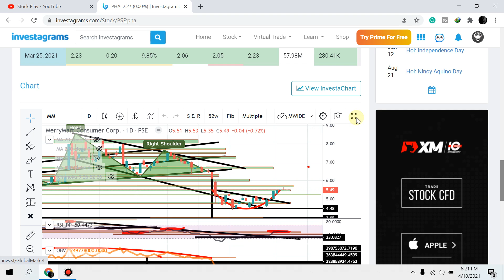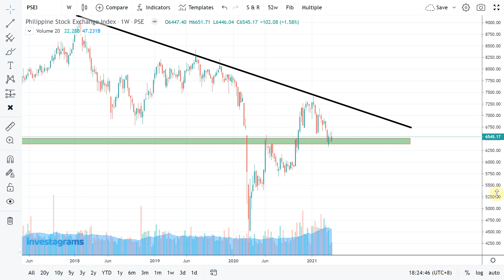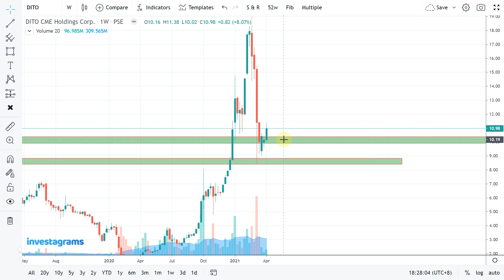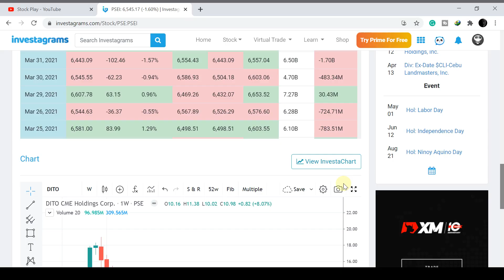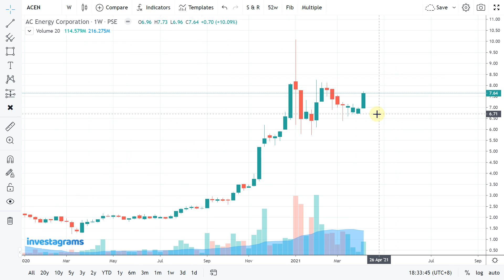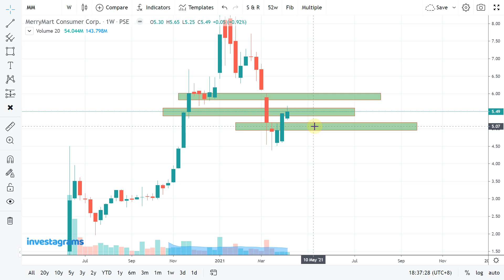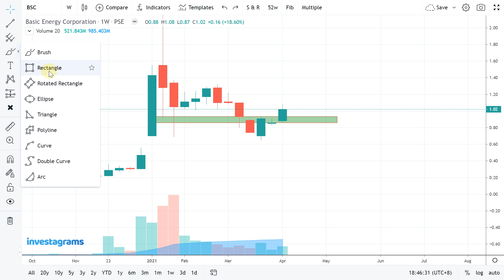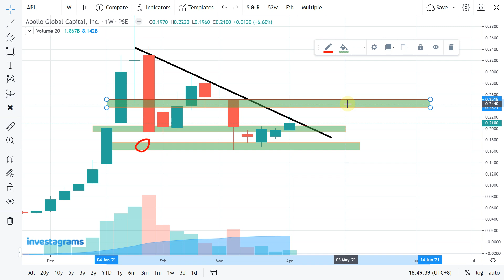[STOCK MARKET] PSEI | DITO | PHA | ACEN | MM | BSC | APL :PSE TRENDING STOCKS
STOCK MARKET] PSE TRENDING STOCKS ANALYSIS (APRIL 2021) | ColFinancial | Investagrams

$PSEI - Philippine Stock Exchange Index